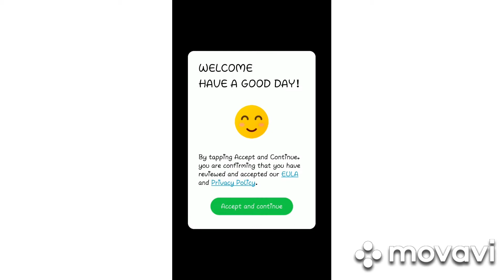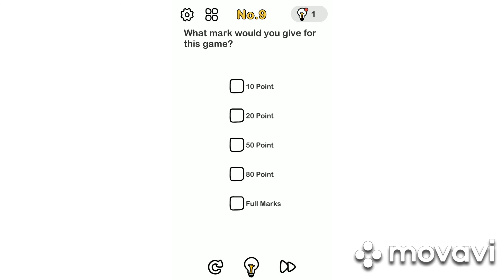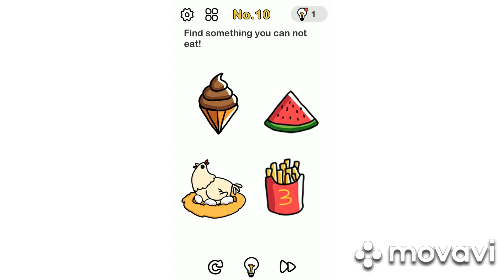Brain out level 1 to 10_song by feelings sumit goswami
Hello friends

Friends agar aapko games ki videos songs ke saath dekhna pasand hai to hamare channel ko subscribe kijiye Bell icon ko press kijiye taaki hamari saari videos ki notification aapko sabse pehle mile aur agar video pasand aay to like kijiye hamari video ko aur Shere kijiye apne dosto ke saath Jo brain out khelte hai